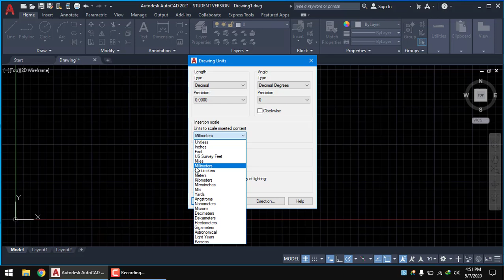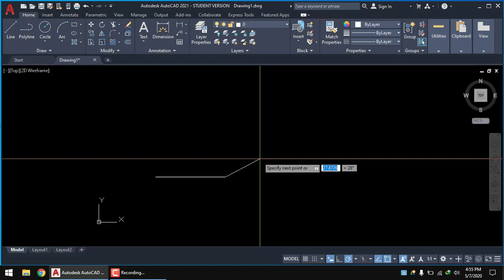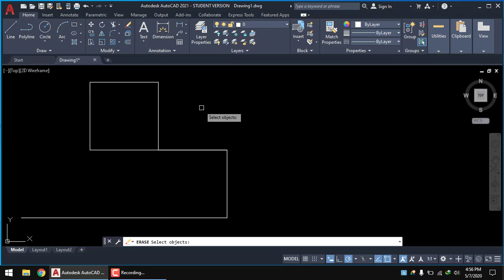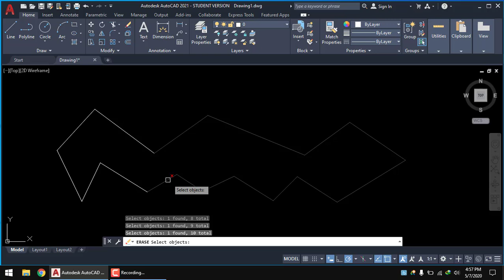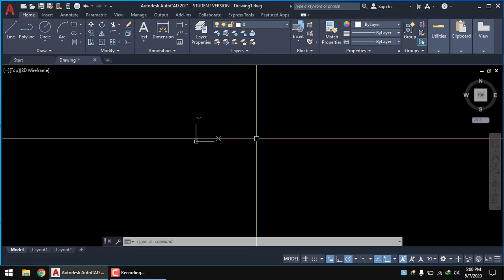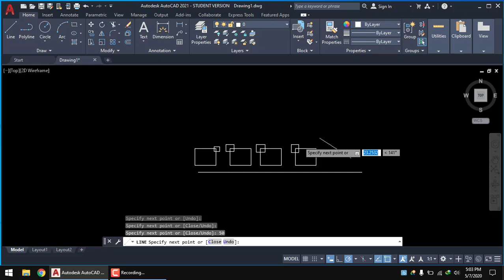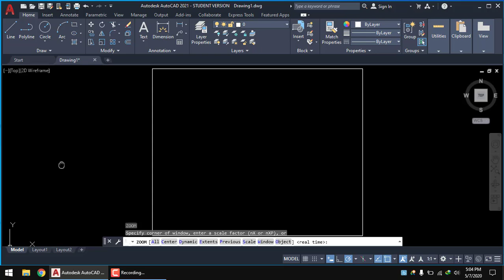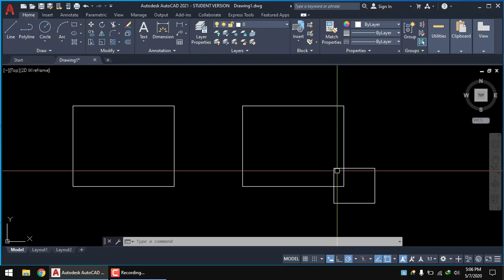Tutorial Autocad Part 1 Mengenal Perintah Line Erase dan Zoom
Mengenal Perintah Line, Erase dan Zoom ,

AUTOCAD adalah salah satu software CAD yang berfungsi untuk menggambar 2 Dimensi dan 3 Dimensi yang biasa digunakan oleh insinyur mesin, arsitek, sipil, desain interior dan lain-lain.
Video turorial ini berisi tips dan trik membuat modeling AutoCAD 2D & 3D , pengenalan tool Autocad dan funsinya, membuat desain rumah tipe minimalis dibahas hingga tuntas. dan beberapa maetri latihan lain.
dan juga akan mendapatkan bonus Vidio materi tentang Rencana Anggaran Biaya  Rumah Sederhana (RAB) dan kumpulan file file latihan berformat DWG (Autocad) Serta Contoh file file Gambar Rumah Lengkap .

JIka Berminat WA  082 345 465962